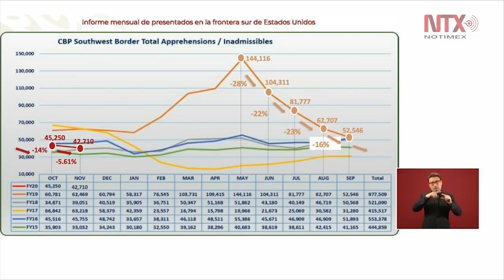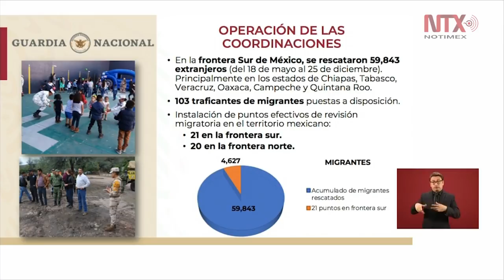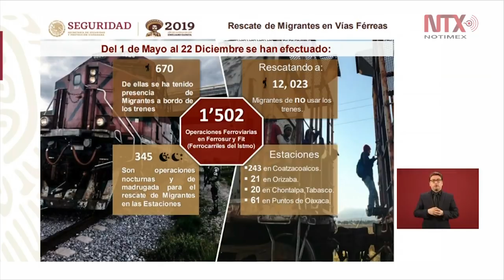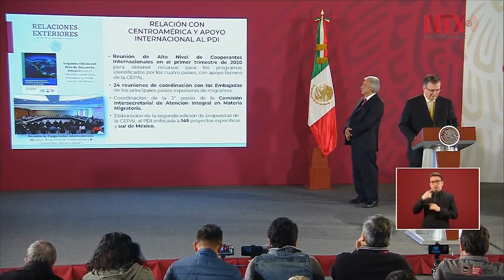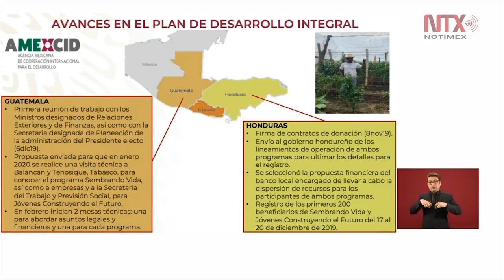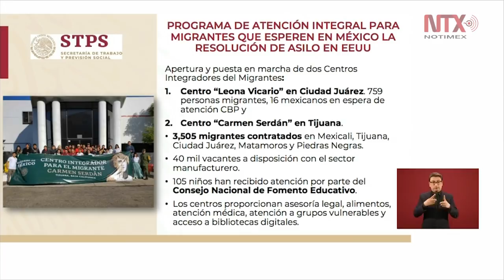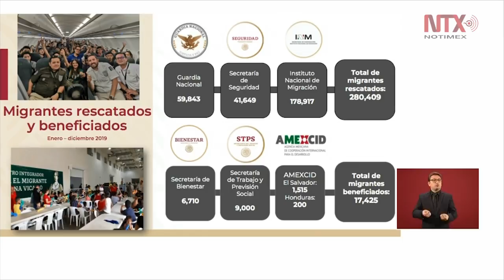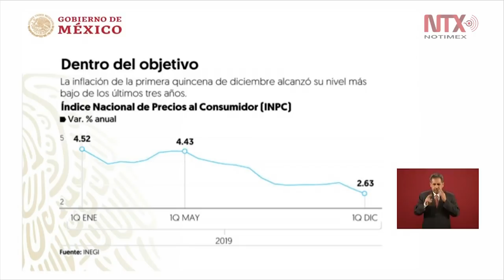Conferencia de Prensa de AMLO, 26 diciembre 2019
Pese al asedio policial de los últimos días a la Embajada de México en Bolivia, el secretario de Relaciones Exteriores, Marcelo Ebrard, descartó hoy cerrar dicho inmueble o retirar al personal diplomático.